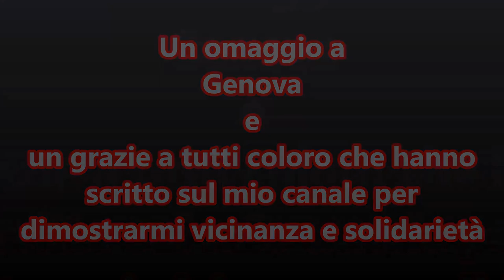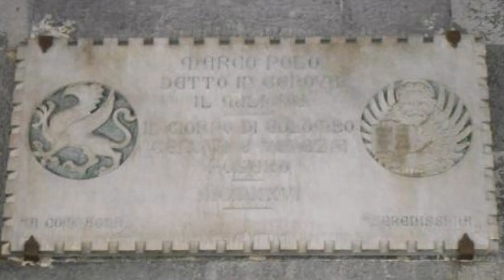LA MIA GENOVA - RACCONTO FOTOGRAFICO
ATTENZIONE!!! Nella didascalia di una foto, c'è un errore di battitura.
Il nome corretto è Palazzo San Giorgio